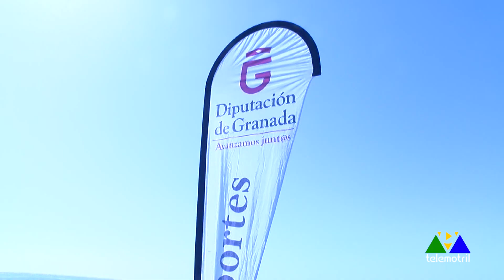Todo Deporte 29 de junio 2023